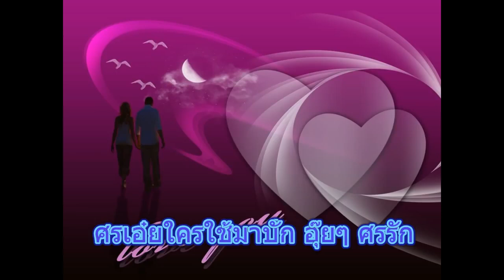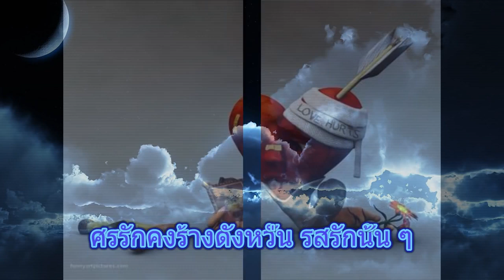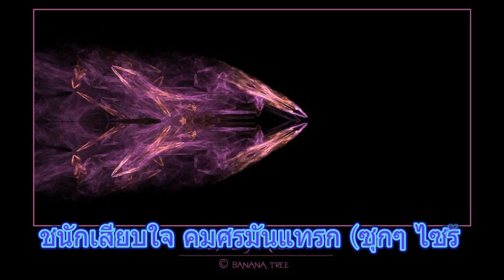ศรรัก โดย ศรีสุดา รัชตะวรรณ